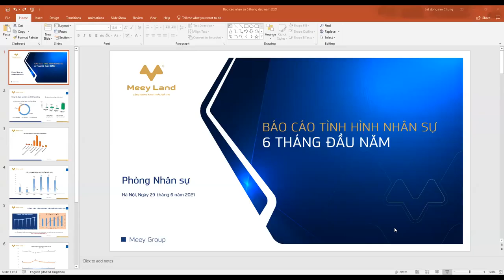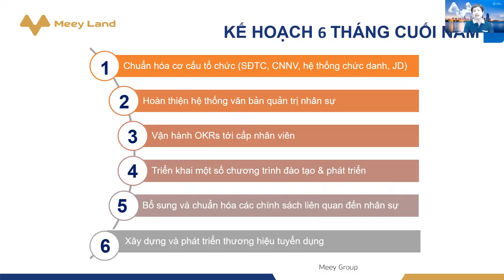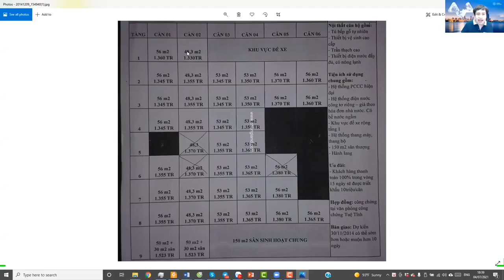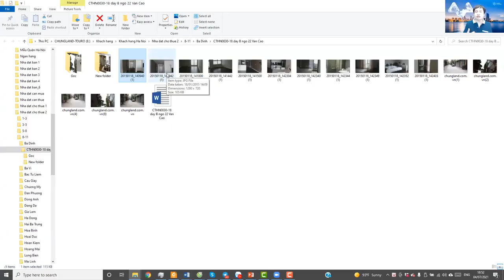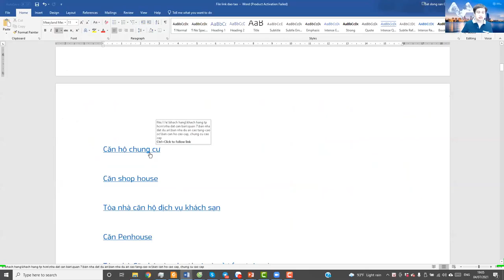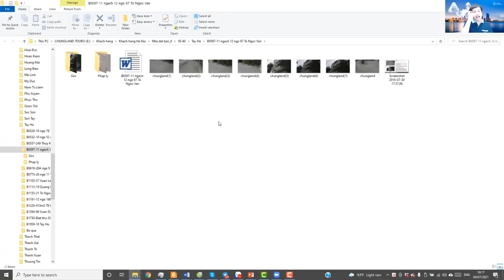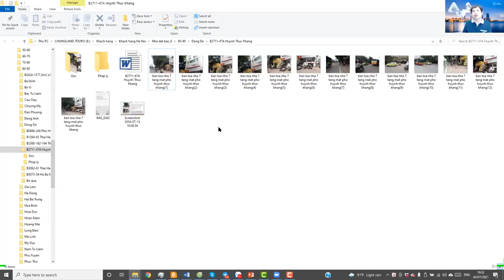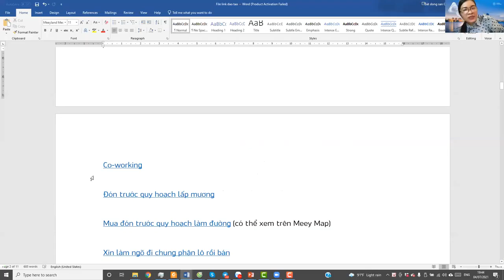Bất Động Sản & Những Kiến Thức Cơ Bản (phần 2)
Chủ tịch Hoàng Mai Chung - Meey Land chia sẻ về Bất động sản và những kiến thức căn bản (phần 2)
ACE TÌM HIỂU MEEY LAND & ĐĂNG KÝ TÀI KHOẢN MEEYID ĐỂ ĐĂNG TIN QUẢNG CÁO & KIỂM TRA QUY HOẠCH BĐS MIỄN PHÍ TẠI ĐÂY :

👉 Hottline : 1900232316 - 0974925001